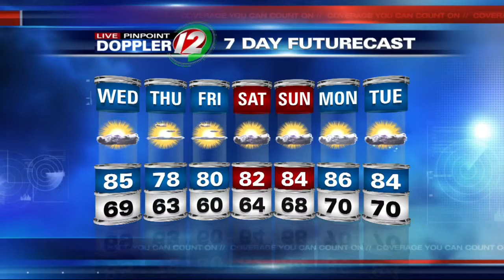Live Pinpoint Doppler 12 Futurecast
Eyewitness News Meteorologist Michelle Muscatello has the noon weather for Wednesday, July 15, 2015